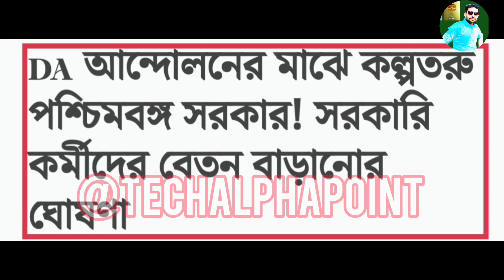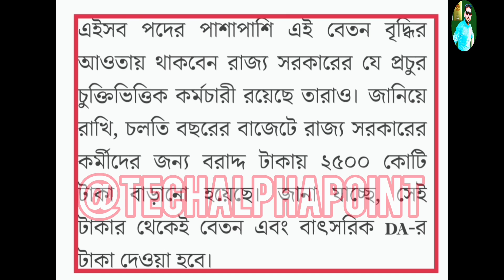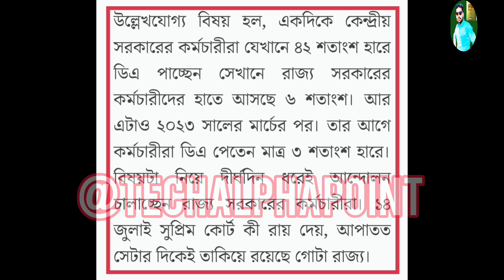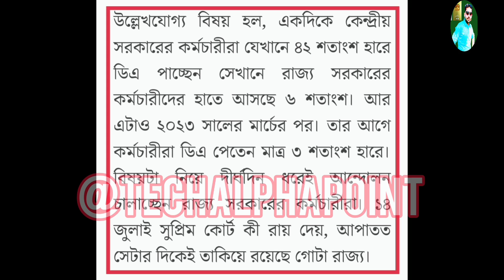সপ্তম পে কমিশন | ফের বাড়লো শিক্ষকদের বেতন | কত বাড়লো দেখুন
Hello friends.

QUIRES SOLVED...

1) Tech alpha point
2) bangla
3) pay comison
4) govt of west bengal
5) teacher salary increase
6) govt
7) school teacher